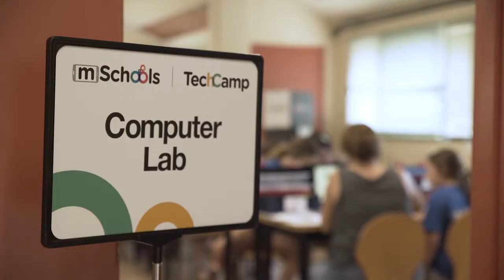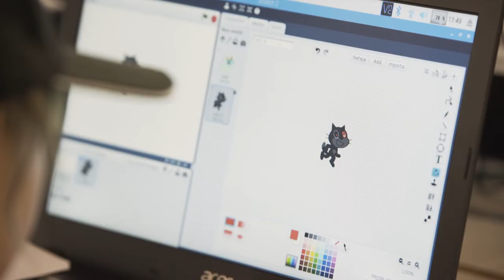mSchools TechCamp 2017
Els equips guanyadors dels mSchools Student Awards van ser recompensats amb l’oportunitat d’assistir al mSchools TechCamp, que enguany van celebrar-se del 22 al 30 de juliol al Pantà de Sau.

mSchools TechCamp és una colònia d’estiu que combina activitats a l’aire lliure i de team building amb l’aprenentatge dels diferents aspectes del disseny i el desenvolupament digital, inclosos els coneixements que aporten els Experts convidats de la indústria mòbil.